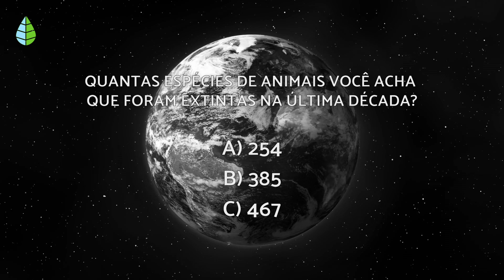ANIMAIS em EXTINÇÃO 🐬 1O espécies em perigo 2021⚠️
🐢 Neste vídeo do canal Nossa Ecologia vamos falar sobre ANIMAIS em EXTINÇÃO. Você vai conhecer 10 espécies de animais que correm risco de serem extintas ao redor do mundo, alguns deles condenados a desaparecer em alguns anos. Embora existam organizações trabalhando para sua preservação eles continuam sofrendo dia após dia. ⚠️

🐼 ÍNDICE 🐼

00:28 1. O mandril (babuíno)
01:06 2. O lêmure
01:36 3. A tartaruga angonoka
02:15 4. O golfinho
02:43 5. O chimpanzé comum
03:36 6. O panda
04:00 7. A borboleta-monarca
04:29 8. O leopardo-das-neves
05:02 9. O urso pardo
05:27 10. O abutre